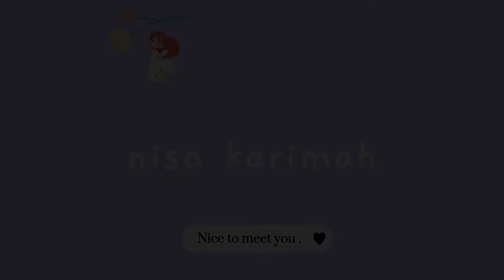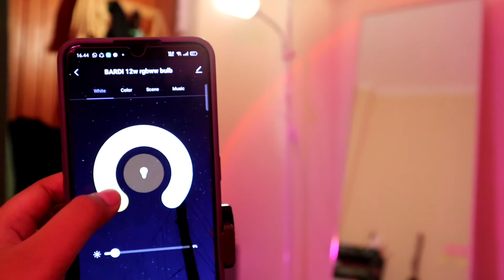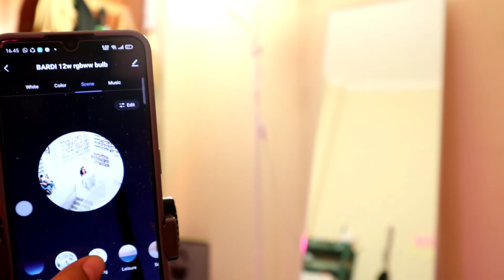REVIEW Stand Lamp Estetik Dan Lampu Bardi Smart Lamp !!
Hallo semuanya!
Kali ini aku pengen review barang yang aku beli dari shopee, Stand Lamp dan Lampu Bardi Smart Lamp !
Jangan Sampai Ketinggalan Shopee 7.7 Mega Elektronik Sale
Cek disini :

Barang yang ada di video :
Belinya disini

1. Stand Lamp
2. Lampu Bardi 12W
3. Lampu Bohlam Filamen 4W